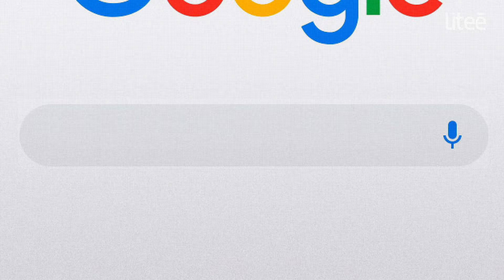Liteē Fit Homem - Comer a noite engorda?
Campanha Liteē  Fit.

Seu organismo tem necessidades específicas e, para emagrecer, você deve consumir as substâncias adequadas. Por isso, a Liteē desenvolveu o produto perfeito para você, homem que busca uma vida saudável.